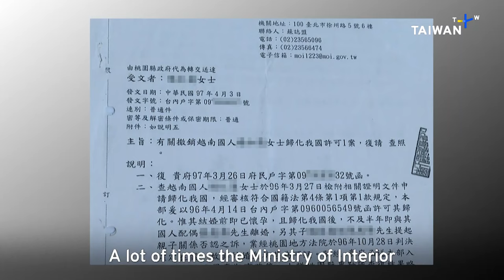Stateless Spouses, What's Up Taiwan – News at 10:00, January 1, 2024 | TaiwanPlus News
In today's show:
- The Plight of Taiwan's "Stateless Spouses"
- Chiayi Community Turns Driftwood Into Musical Instruments
- Brazil Prison Replaces Guard Dogs With Geese
- King Crab Disappearing From Argentina's Southern Waters
- Taichung Museum Dresses Up Dinosaurs for Dragon Year

🎙 Anchor: Ethan Liu